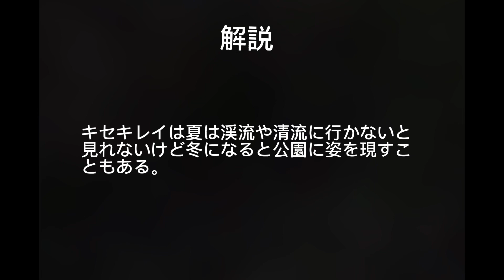池を飛び回るキセキレイ♪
キセキレイは夏は渓流や清流にいて出会うのが難しいセキレイですが、冬になると平地に降りてきて都市公園に現れる子もいるので見るなら冬がチャンスです。しかし夏羽やさえずりを観察したい場合は渓流、清流まで行ったほうがいいかもしれません。

↑キセキレイと同じセキレイの仲間の動画です